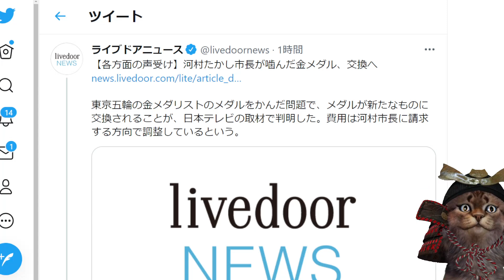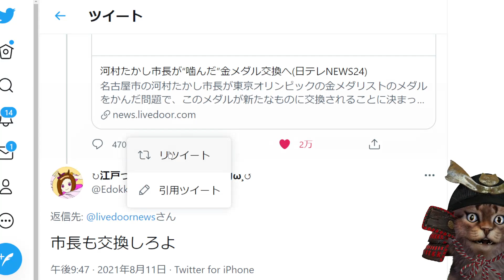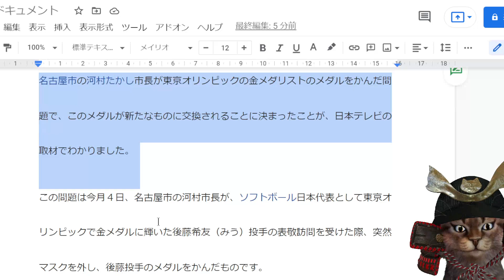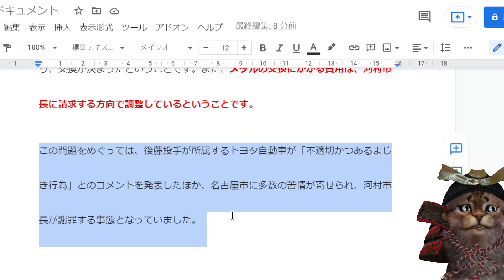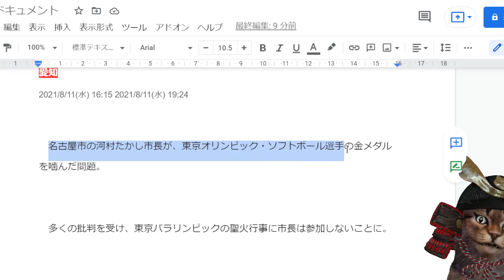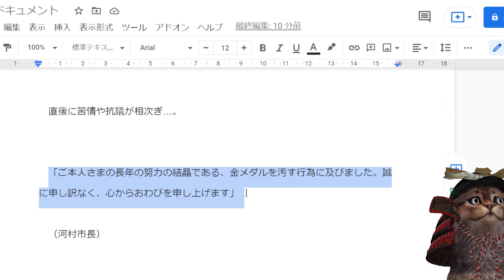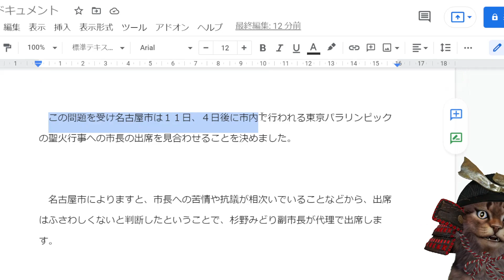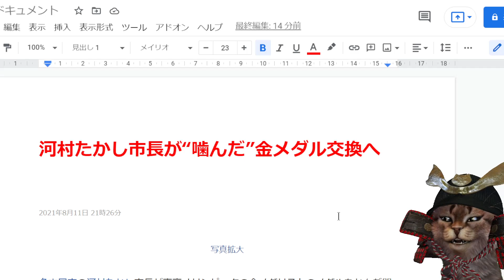【朗報】河村たかし市長が噛みついた金メダル、ついに新たなものへ交換することが決定へ！「市長も交換しよう」と声が上がり、さらにパラリンピックの聖火行事も辞退、今後のイベントはすべて出席キャンセルへｗｗｗ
参考サイト